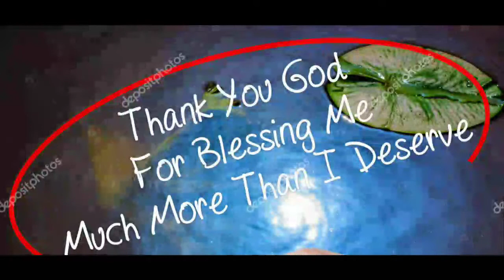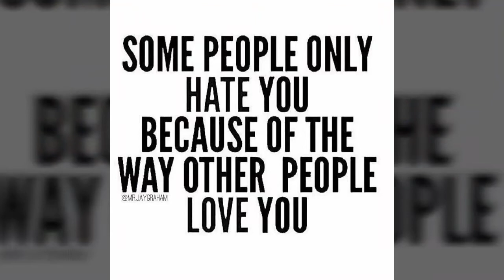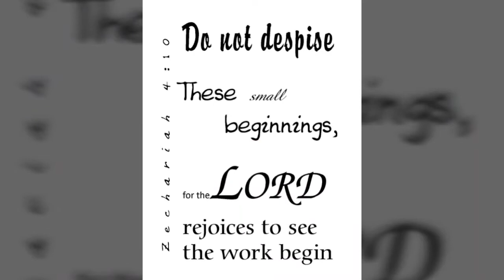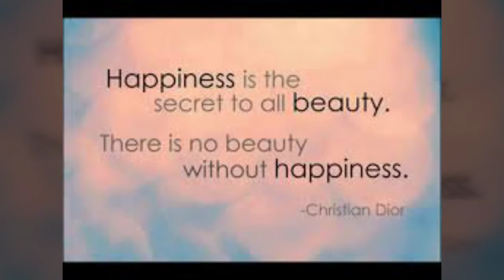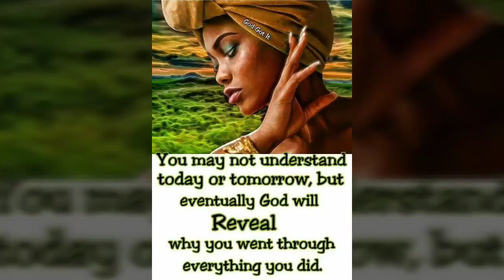GODDOIT REVJ.CLEVLAND 🎶💯🔥SUNDAYFUNDAY BLESSINGS